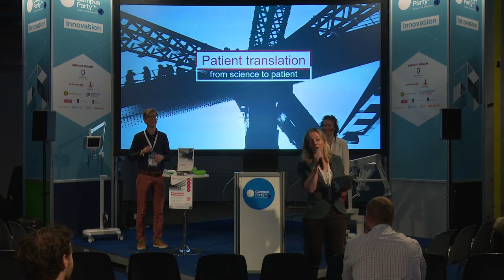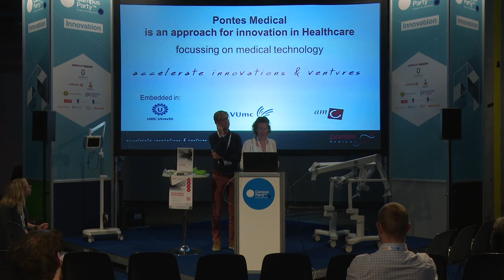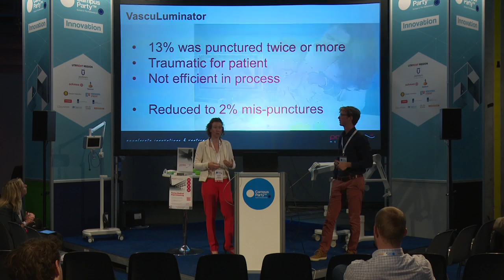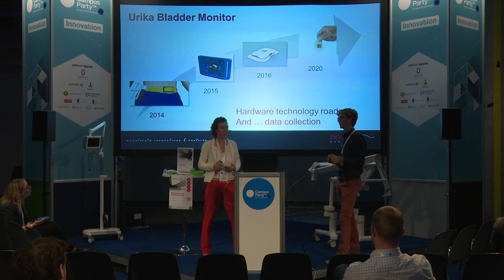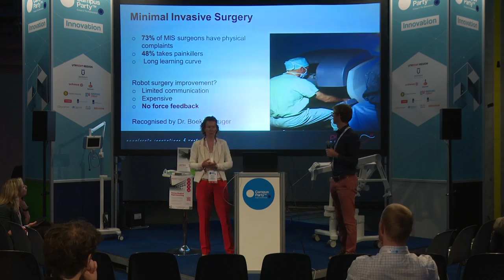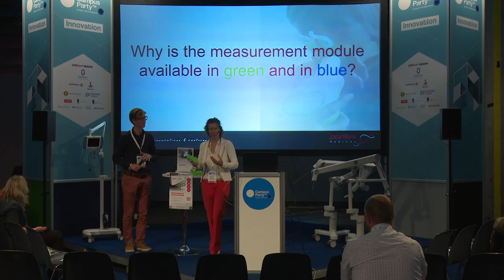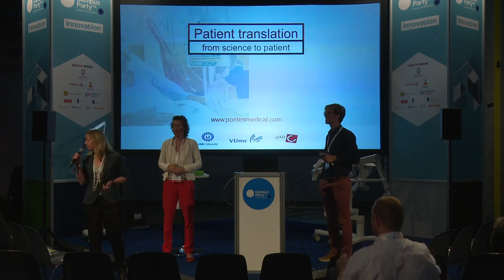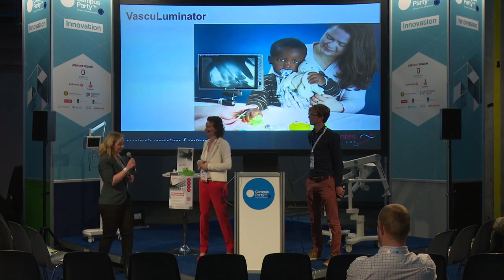CPEU4 - Innovation - Karianne Lindenhovius